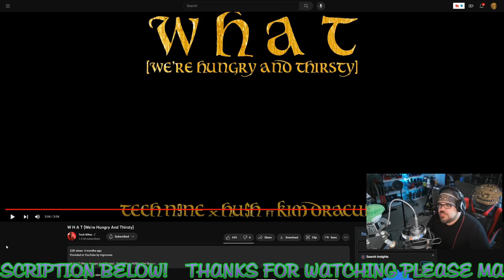Hush (Ft. @kimdracula ) "WHAT" | JJV Reacts/Reviews